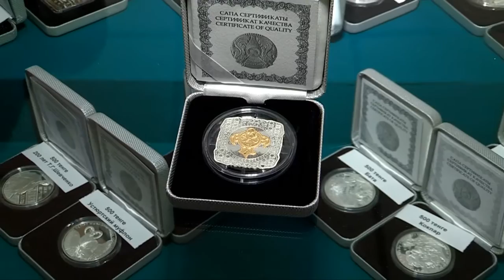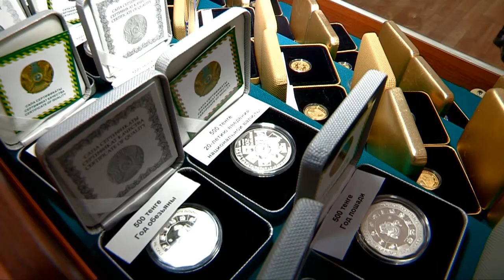Монеты необычной формы и цвета из серебра поступили в отделения Национального банка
Монеты необычной формы и цвета из серебра высокого качества поступили в отделения Национального банка.